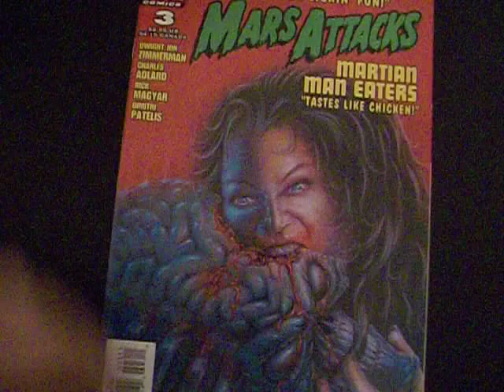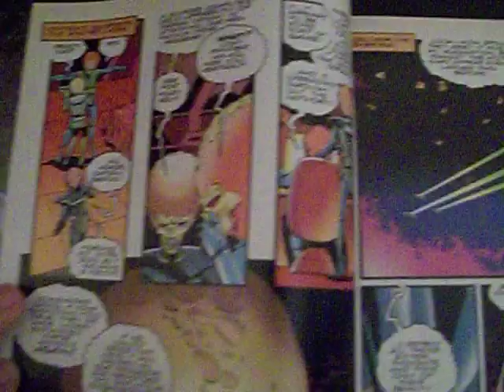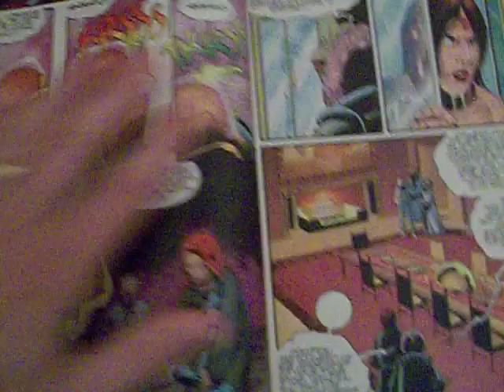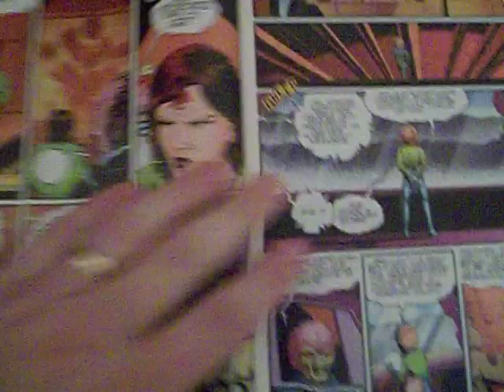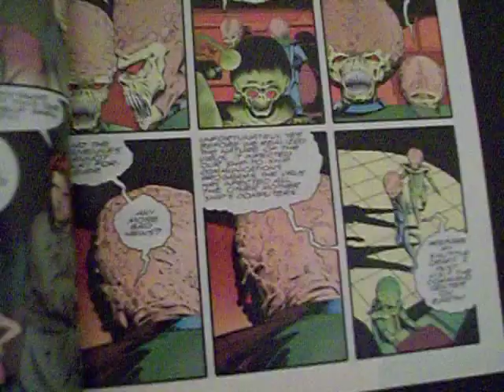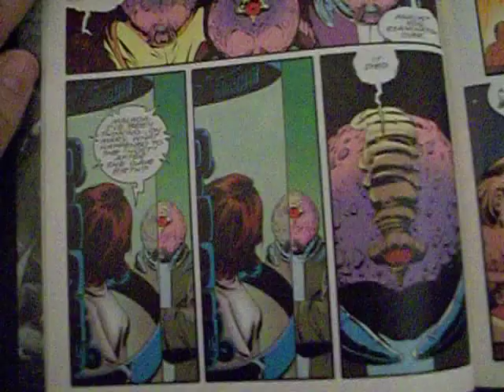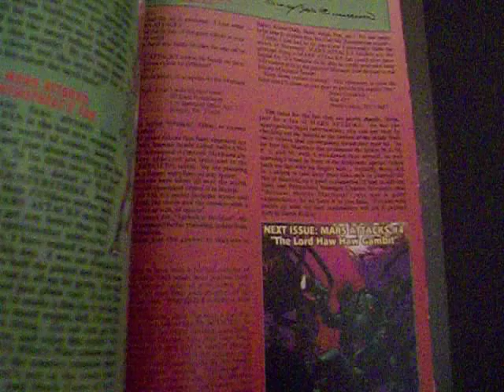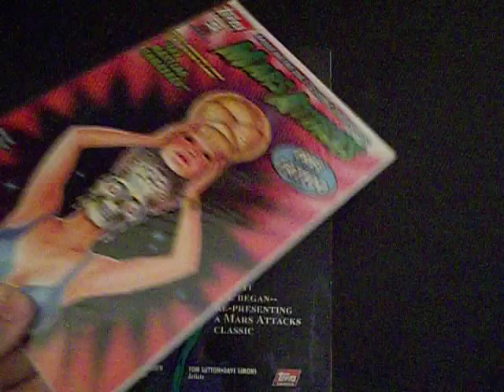Mars Attacks: Martian Man Eaters! Counterstrike Pt. 3 (Topps Comics)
Turns out Martian tastes like chicken. Who knew?  The Topps saga continues in this third issue featuring killer computer viruses and cannibal camps.